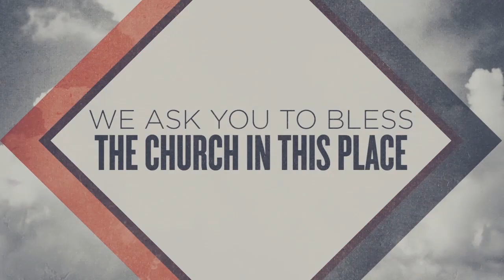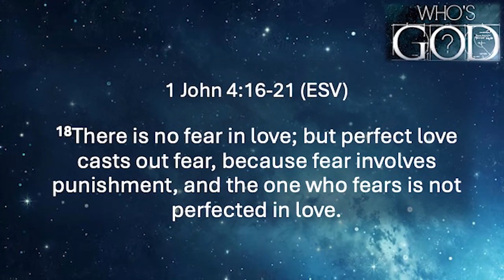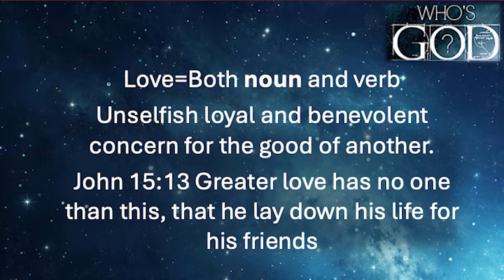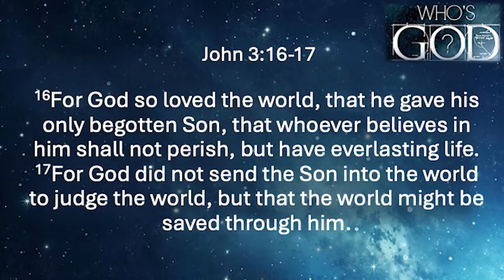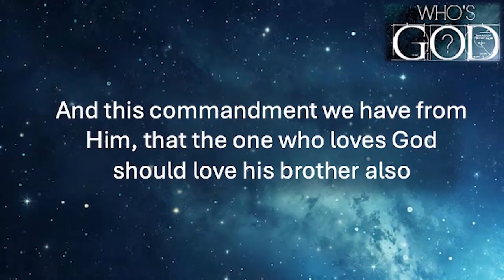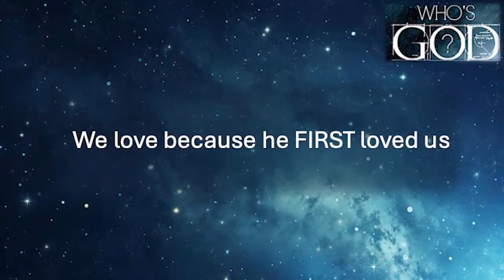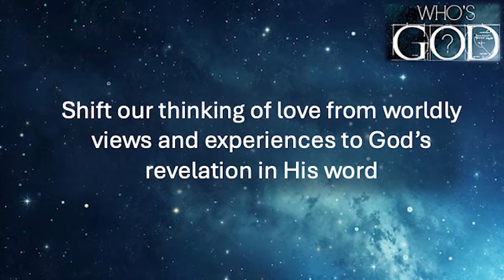Love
EBC Sunday service, 8/25/24, with sermon by Guest Speaker Guy Tieke, Love, Scripture:  1 John 4:16-21.

Please note that the video recording of our service was found to be out of focus following its conclusion.  Efforts are ongoing to identify and resolve the issue for future recordings.  Thank you.